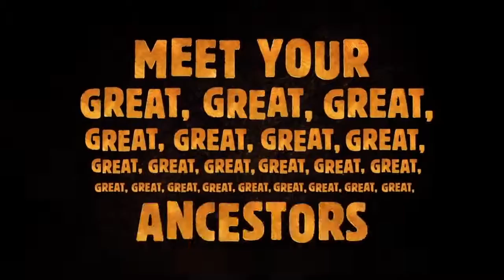Early Man Teaser Trailer #1 (2018)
Early Man Teaser Trailer #1 (2018): Check out the new Early Man trailer starring Tom Hiddleston, Eddie Redmayne, and Maisie Williams!